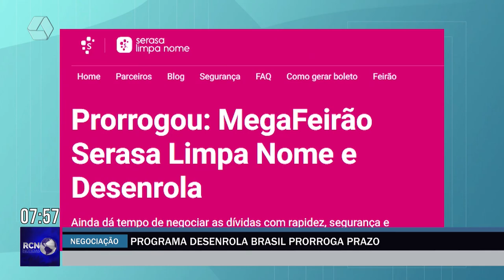Programa Desenrola Brasil prorroga prazo para negociação de dívidas